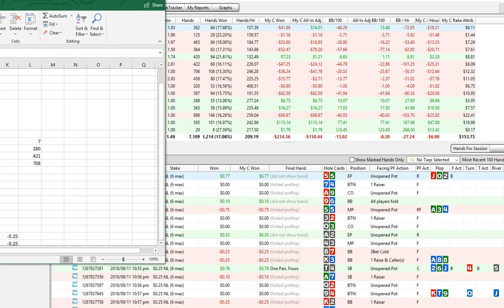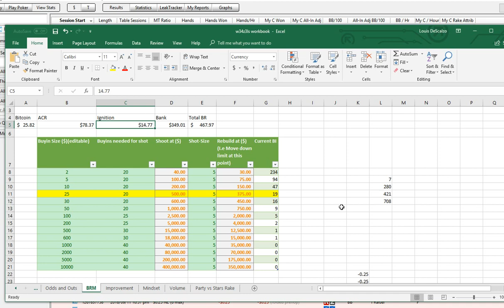NL25 ACR Session Review For 9/11/18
Its time for another session review, looking over 20 hands that were 20BB of bigger. Spoiler Alert there are a bunch of 3 bet pots in this one.